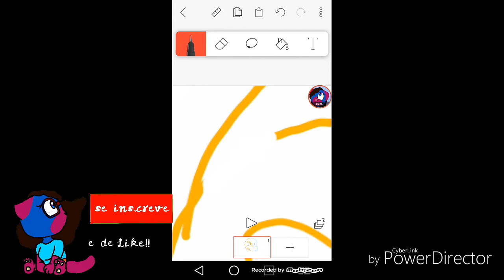Speedpaint on FlipaClip #3: Miles Prower